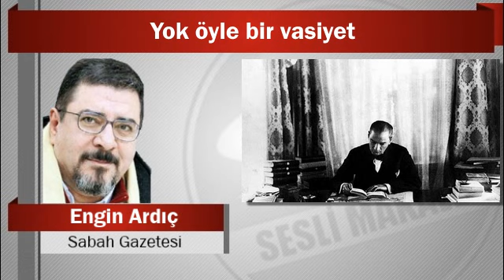Engin Ardıç : Yok öyle bir vasiyet